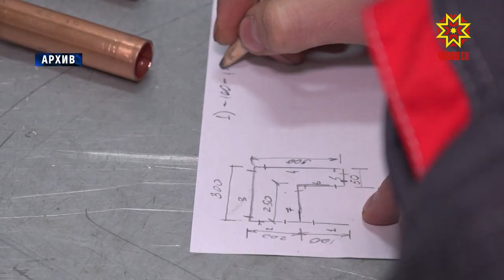В Чувашии стартовал VIII Открытый региональный чемпионат «Молодые профессионалы».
В Чувашии  стартовал   VIII Открытый  региональный чемпионат «Молодые профессионалы (WorldSkillsRussia)».